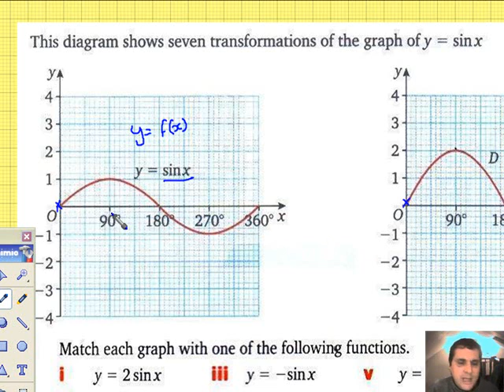u3 h 24.1.4